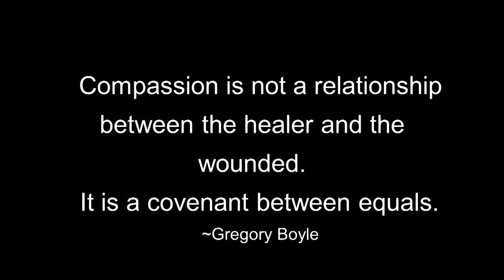Human value - from the commendable to the contemptible: Syard Evans at TEDxFayetteville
Syard Evans is the Deputy CEO at Arkansas Support Network, a nonprofit organization that provides community-based supports to individuals with disabilities.  She is a PhD candidate in Rehabilitation Education and Research at the University of Arkansas.  Syard has a Master's degree in Rehabilitation Counseling/Counselor Education from the University of Arkansas, is a Certified Rehabilitation Counselor, and a Licensed Associate Counselor.
Currently, Syard is an Associate Faculty member at the University of Phoenix Arkansas campus, the chair of the Northwest Arkansas ArkSTART council, a coach at CrossFit Fayetteville, an amateur Strongman competitor, and the chair of the Society and Culture department for The Hampton Institute.
Syard has served as a member of the Board of Directors at the Yvonne Richardson Community Center and worked as a member of the Fayetteville Forward Inclusion Committee.  She is a founding member of the Northwest Arkansas Disability & Violence Collaborative.  Syard also provides private practice counseling services, serves as a contract facilitator providing disability education to law enforcement through Ozark Guidance Center, and volunteers as a lead counselor for Camp Compassion, an annual bereavement camp for children.